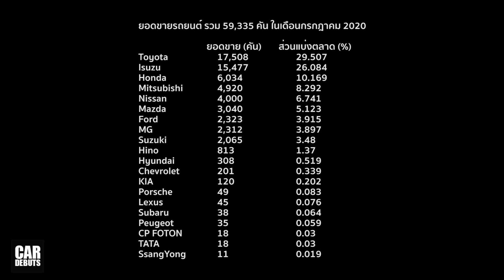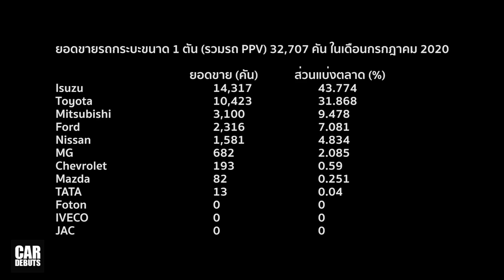Isuzu ยังนำที่ 1 รถกระบะขนาด 1 ตัน (รวม PPV) แต่ยอดรวมยังตาม Toyota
ยอดขายรถยนต์ ประเทศไทย ประจำเดือนกรกฎาคม 2020 / 2563 Toyota ยังเป็นอันดับ 1 แต่ตลาดรถกระบะปิกอัพ Isuzu D-MAX ยังเหนือกว่า Toyota Hilux Revo

Toyota Motor ประเทศไทย ได้เผยแพร่ข้อมูลยอดขายรถยนต์รวม ประจำเดือนกรกฎาคม 2020 ซึ่งมีเพียง 20 แบรนด์รถยนต์ ที่สามารถจำหน่ายได้ในเดือนนี้ คือมียอดขายรวมอยู่ที่ 59,335 คัน โดยมี Toyota นำมาเป็นอันดับ 1 ด้วยยอดขาย 17,508 คัน คิดเป็นส่วนแบ่งตลาด 29.5% ตามมาด้วย Isuzu ที่ 15,477 คัน ส่วนแบ่งตลาด 26.1% ส่วน Honda Mitsubishi และ Nissan ตามมาเป็นอันดับ 3 4 และ 5 ตามลำดับ

ในขณะที่ตลาดรถกระบะขนาด 1 ตัน ซึ่งรวมรถกระบะดัดแปลง PPV เข้าไปด้วยนั้น Isuzu ทำยอดขายได้ที่ 14,317 คัน ส่วนแบ่งตลาด 43.8% ตามมาด้วย Toyota ที่ 10,423 คัน ส่วนแบ่งตลาด 31.9% นั่นหมายความว่า หากตัดยอดขายของ PPV ออกไป เหลือเพียงรถกระบะ Pure Pickup Isuzu D-MAX จะมียอดขายสูงกว่า Toyota Hilux Revo อีกเดือนหนึ่ง เพราะโดยปกติแล้ว ยอดขายของ Isuzu MU-X จะต่ำกว่า Toyota Fortuner อยู่พอสมควร ทำให้ช่องว่างของ D-MAX และ Hilux Revo ห่างเพิ่มขึ้นไปอีก ทั้งนี้ Toyota จะเผยแพร่รายละเอียด ยอดขายของรถกระบะ Pure Pickup และ PPV ออกมาอีกครั้งในภายหลัง

สิ่งที่น่าสนใจอึกอย่างก็คือ ยอดขายรถกระบะ Pure Pickup ของ MG อยู่ที่ 682 คัน ซึ่งก็คือ MG Extender เพียงรุ่นเดียว เพิ่มขึ้นกว่า 3 เท่าตัว จากยอดขายปกติ ติดต่อกันเป็นเดือนที่ 2 แต่ก็ยังถือว่าต่ำกว่ายอดขายเป้าหมาย ที่ประมาณ 1,600 คัน/เดือน ตามที่ประกาศไว้ ในงานเปิดตัวเมื่อปีก่อน ติดตามช่องของเราทาง Facebook ได้ที่